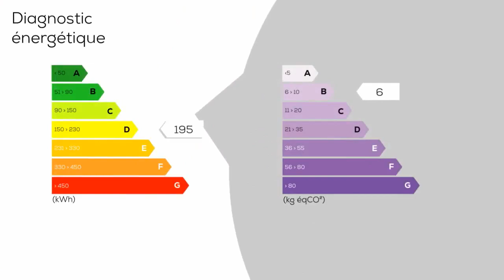A vendre - Appartement - WAMBRECHIES (59118) - 3 pièces - 84m²